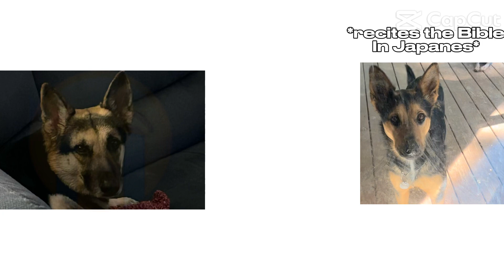atlas and luna